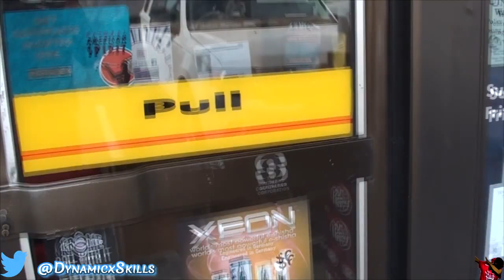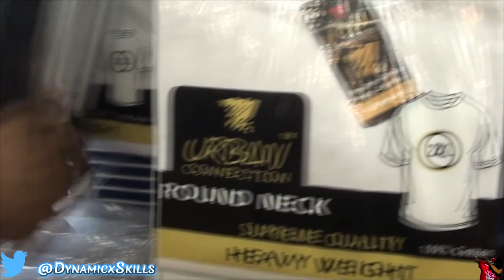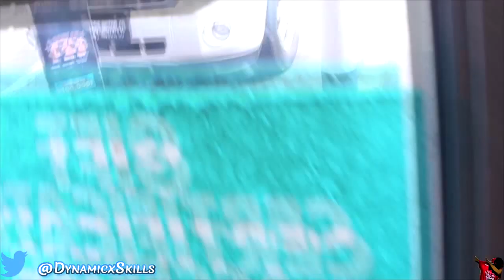(IRL) Best Breakfast Burritos EVER!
First video with my new camera. Let me know what you guys think, what kind of videos would you like to see next.